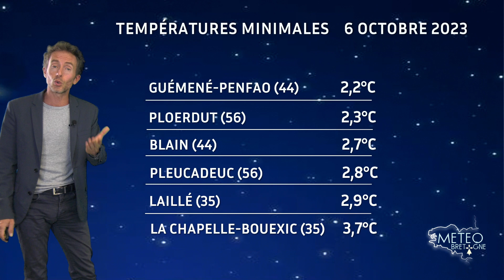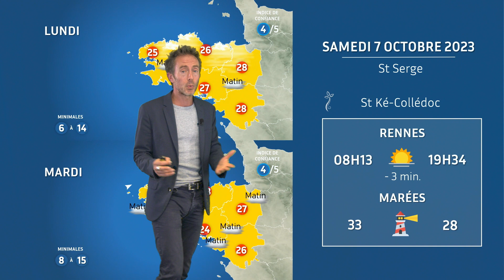Bulletin météo pour le samedi 7 octobre 2023